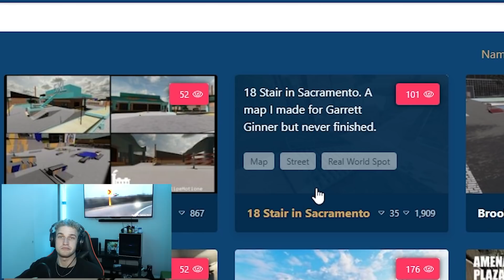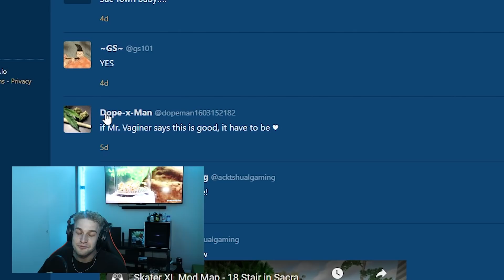One of the MOST REALISTIC MAPS in Skater XL!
This is the second video I've done on this map, but the first video since the map has been publicly released! Tave, if you're reading this, I really do think that we should finally finish this map. This is still one of my most played maps on stream, and that's with it being the beta version. I think if we took the time to finish it, add the rest of the spots, and optimize the map a bit, it would be a REALLY amazing map. It has a ton of real skate spots from my Erased street part and then some extra real world spots that he added himself.

12 pack of ramen